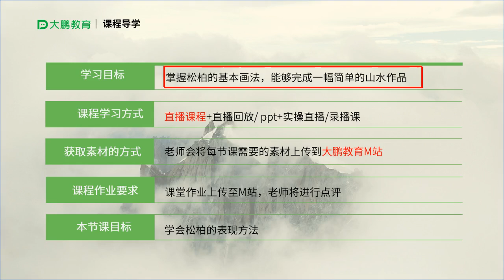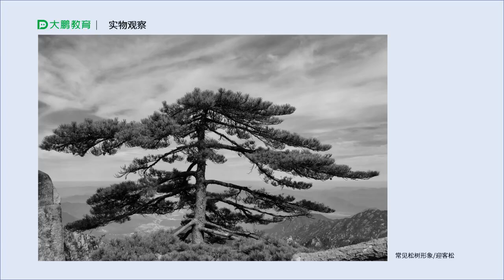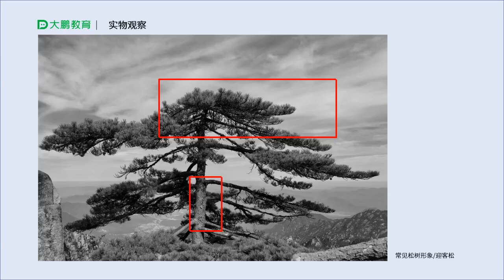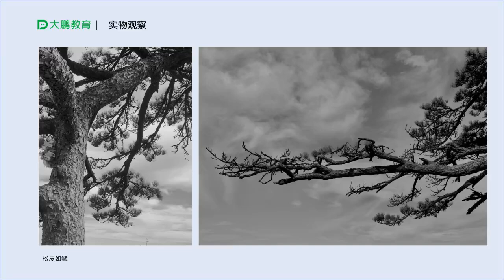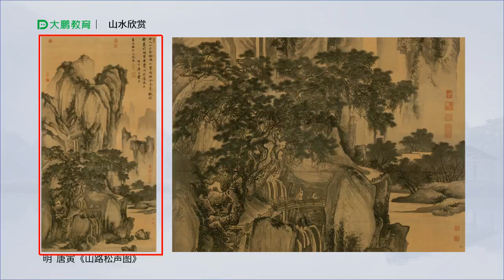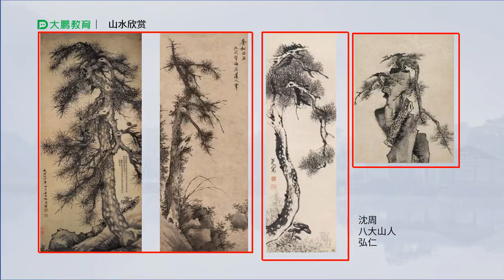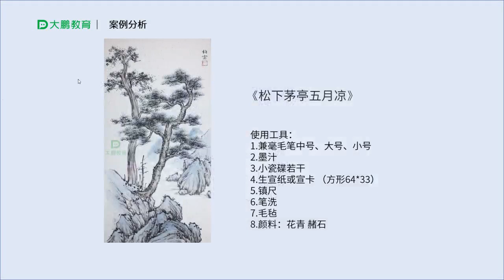国画山水课程第十二节，松下茅亭五月凉，解析松树及柏树的画法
第四节山水课程斧劈皴的画法
第三节山水课程折带皴的画法
第一节山水课程披麻皴画法